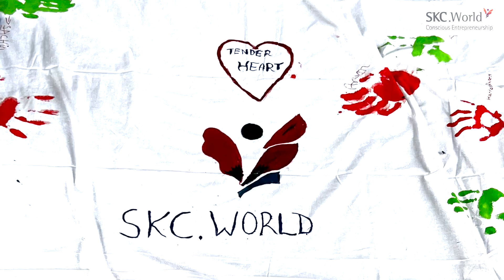SKC Foundation Day 2022 || Tender Heart NGO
“You can make a living by what you get, you make a life by what you give.”

Such a beautiful quote that has caught on with all its deepness and intensity!

SKC has a tradition of participating in activities that invoke the human in us as we believe contributing and involving ourselves in welfare initiatives is simply being human, these are simple acts of consciousness. Being conscious, there is no waiting in doing the right things.

Yesterday, we visited an NGO named “Tender Heart” which is situated in Village Bhatola, Tigaon Road. This NGO works for various causes like training the differently abled, spreading awareness on health and hygiene as well as producing compostable sanitary after years of research, they are on a mission to educate the underserved children and provide skills for employment to the rural women and the differently abled.
We were amazed at how beautifully they were running different handlooms. Such perfect coordination of the hands, feet and the mind, honestly, for us,  them being differently abled means in simple words that they are supremely talented. Their grit and determination is so strong that they’ve won medals at the special olympics.
The warmth and love could be felt with every interaction.
We congratulate and respect the hard work of the team and Renu Bali Ji who are relentlessly and tirelessly working for the betterment of these students.
We consider this a blessing to be able to spend some time with all of them dancing, doing block printing, witnessing them running the handloom and weaving. We indulge in thrift shopping and trust us, there are no regrets! Every penny is for the cause and absolutely worth it.

Our heart is full therefore to share the love here’s a video which will walk you too through the priceless experience! We are sure, even you would not be able to stop yourself from not visiting this place once.

Conscious Entrepreneurship™ is a Groundbreaking Idea and concept curated by Sameer Kamboj and SKC.World.

It is the start of a new era of entrepreneurship. A paradigm shift from all those groundbreaking concepts that came and changed the landscape of entrepreneurship, but now need to evolve further.

Sameer Kamboj and SKC.World has been perfecting this concept for the past 25 plus years and has had groundbreaking Success to its name working with 1000s of entrepreneurs.

You too can become a conscious entrepreneur.

Log onto to know more.

About Sameer Kamboj

Looking for an Indian business coach? Mr. Sameer Kamboj is the best business coach and business mentor in India, Helped 1000+ Businesses to grow multifold.

Sameer Kamboj is Conscious Entrepreneur and the founder of SKC.World, a company that aims to plant the seed of consciousness in entrepreneurship. SKC uses consulting, business coaching, mentoring, masterclasses and events to achieve its goal of touching a million lives.

Sameer is the co-author of 'The Possibilities Of Potential' with Shalini Kamboj. He is a business coach and mentor to 1000s of entrepreneurs across the globe and aims to help people live life consciously and with abundance with their eyes open.